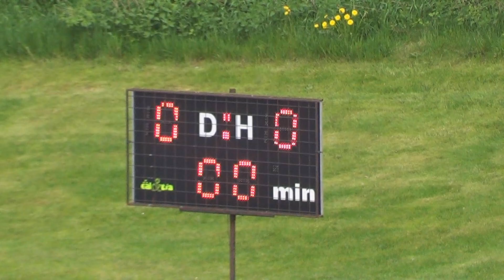MFK Trutnov - TJ Dvůr Králové n. Labem (3:0)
27. kolo Divize C